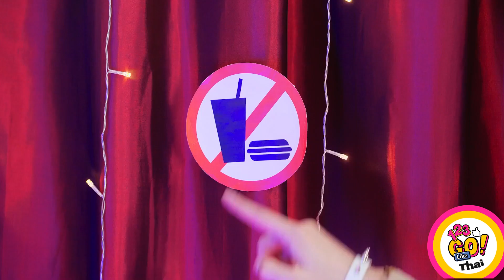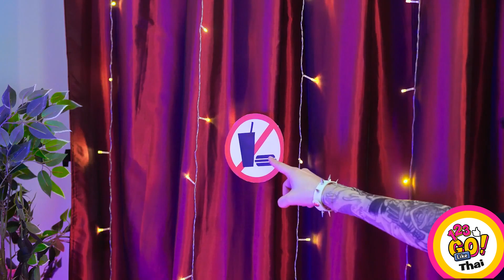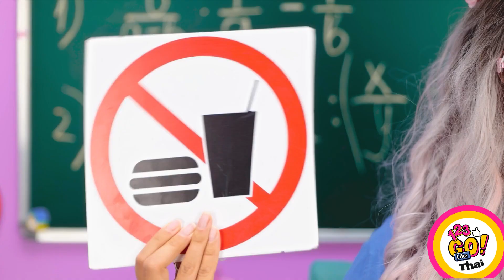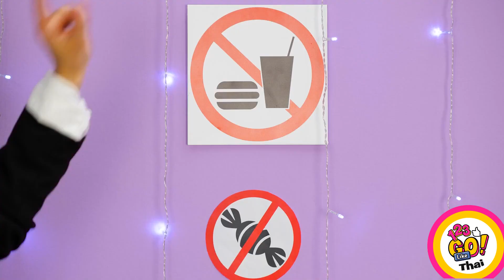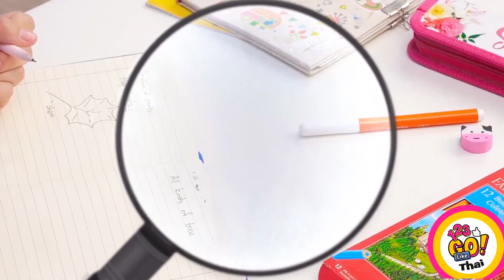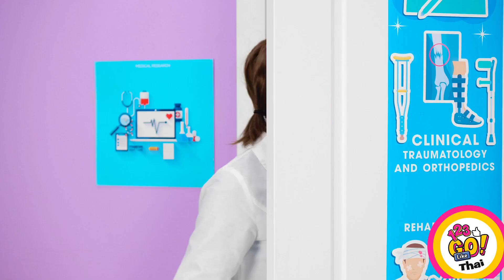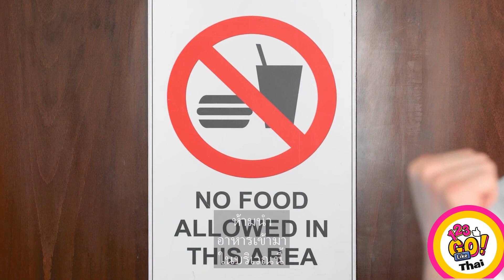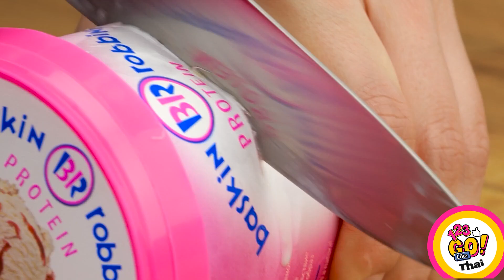วิธีสนุก ๆ ในการแอบเอาขนมเข้าห้องเรียน || สุดยอดเคล็ดลับและเทคนิคเกี่ยวกับอาหารโดย 123 Go Like!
คุณเคยตกอยู่ในสถานการณ์ที่ถูกห้ามไม่ให้นำอาหารเข้าไปในห้องเรียนบ้างรึเปล่า? มันรู้สึกไม่ถูกต้องใช่มั้ย? ดังนั้นเราจึงได้สร้างสรรค์งาน DIY ที่กินได้แบบใหม่ ๆ มาให้คุณ!🍭 รับชมวิดีโอตอนใหม่ของเราและเรียนรู้วิธีการทำของว่างและนำไปแบ่งเพื่อน ๆ ของคุณ!